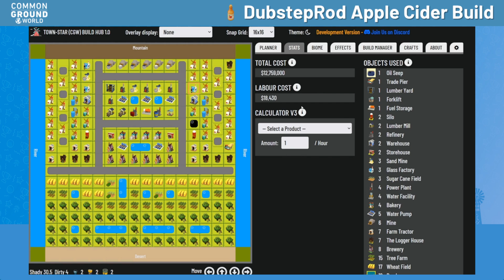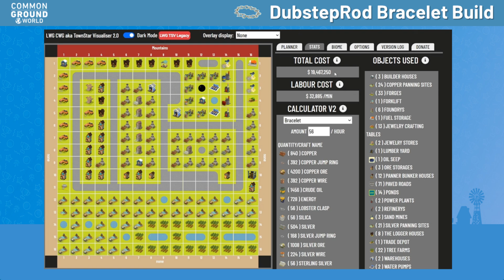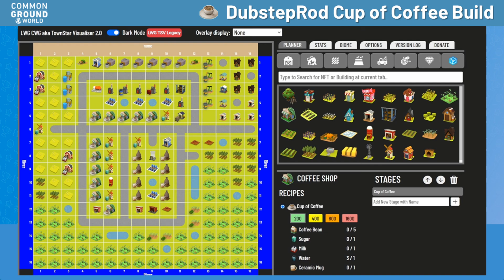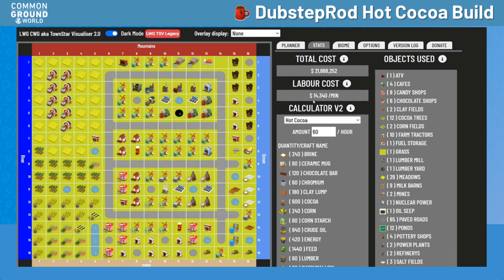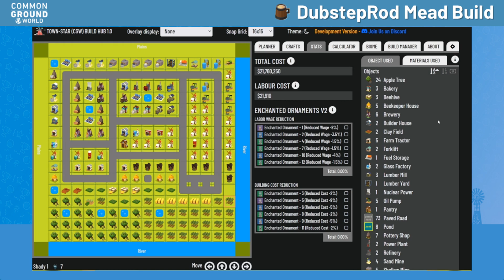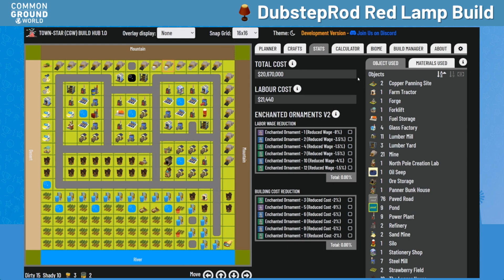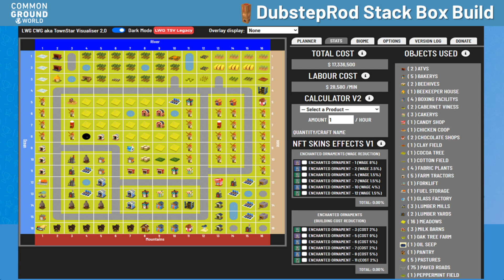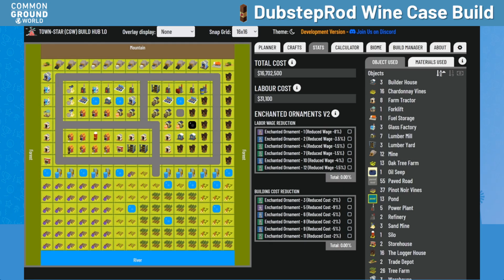Gala Games: Common Ground World - Competition - Kimchi Meta - June 25, 2024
Mother in Law's Kimchi - 16 oz

Spicy Korean Kimchi - 18 oz

0:00 Competition Announcement
0:15 Apple Cider Recipe
0:25 Apple Cider Build
0:35 Apple Pie Recipe
0:45 Apple Pie Build
0:55 Baguette Recipe
1:05 Baguette Build
1:15 Bicycle Recipe
1:25 Bicycle Build
1:35 Blue Steel Recipe
1:45 Boom Canes Recipe
1:55 Boom Canes Build
2:05 Bracelet Recipe
2:15 Bracelet Build
2:25 Cabernet Sauvignon Recipe
2:35 Cake Recipe
2:45 Candle Stick Recipe
2:55 Candle Stick Build
3:05 Candy Canes Recipe
3:15 Candy Canes Build
3:25 Chandelier Earrings Recipe
3:35 Chandelier Earrings Build
3:45 Chardonnay Recipe
3:55 Chocolate Covered Strawberries Recipe
4:05 Chocolate Pie Recipe
4:15 Chocolate Pie Build
4:25 Cup of Coffee Recipe
4:35 Cup of Coffee Build
4:45 Decorated Cake Recipe
4:55 Decorated Cake Build
5:05 Fabric Box Recipe
5:15 Fabric Box Build
5:25 Fancy Cake Recipe
5:35 Fancy Cake Build
5:45 Food Parcel Recipe
5:55 Four-Cheese Pizza Recipe
6:05 Four-Cheese Pizza Build
6:15 Gasoline Recipe
6:25 Gift Parcel Recipe
6:35 Golden Heart Necklace Recipe
6:45 Golden Heart Necklace Build
6:55 Honey Recipe
7:05 Honeycomb Recipe
7:15 Hot Cocoa Recipe
7:25 Hot Cocoa Build
7:35 Ice Block Recipe
7:45 Jack O Lantern Recipe
7:55 Jack O Lantern Build
8:05 Jam Recipe
8:15 Jet Fuel Recipe
8:25 Jewelry Set Recipe
8:35 Jewelry Set Build
8:45 Kimchi Recipe
8:55 Kimchi Build
9:05 Lasagna Recipe
9:15 Lasagna Build
9:25 Marine Ravioli Recipe
9:35 Mead Recipe
9:45 Mead Build
9:55 Mirror Recipe
10:05 Mocha Coffee Recipe
10:15 Mocha Coffee Build
10:25 Nutcracker Recipe
10:35 Nutcracker Build
10:45 Party Box Recipe
10:55 Pinot Noir Recipe
11:05 Pumpkin Pie Recipe
11:15 Pumpkin Pie Build
11:25 Red Envelope Recipe
11:35 Red Envelope Build
11:45 Red Lamp Recipe
11:55 Red Lamp Build
12:05 Risotto Recipe
12:15 Rocking Horse Recipe
12:25 Rocking Horse Build
12:35 Salmon Nigiri Recipe
12:45 Salmon Nigiri Build
12:55 Salmon Panini Recipe
13:05 Salmon Panini Build
13:15 Sangria Recipe
13:25 Shrimp Pizza Recipe
13:35 Snowglobe Recipe
13:45 Snowglobe Build
13:55 Stack Box Recipe
14:05 Stack Box Build
14:15 Starlight Market Box Recipe
14:25 Starlight Market Box Build
14:35 Supply Box Recipe
14:45 Sushi Boat Recipe
14:55 Sushi Boat Build
15:05 Throw Pillow Recipe
15:15 Throw Pillow Build
15:25 Toy Tractor Recipe
15:35 Trick or Treat Bag
15:45 Uniforms Recipe
15:55 Valentine's Day Recipe
16:05 Valentine's Day Build
16:15 Wax Recipe
16:25 Wine Case Recipe
16:35 Wine Case Build